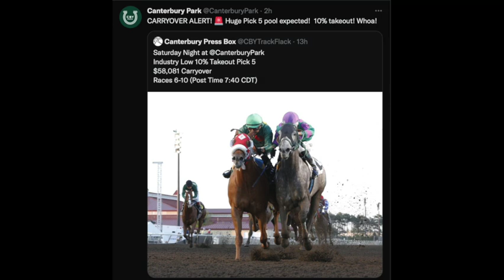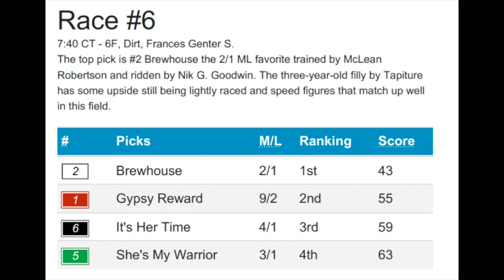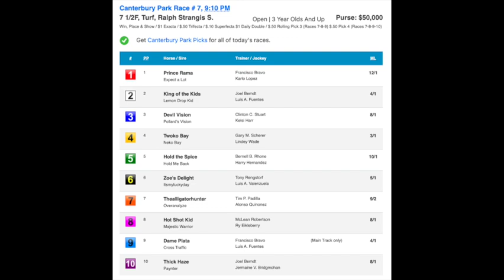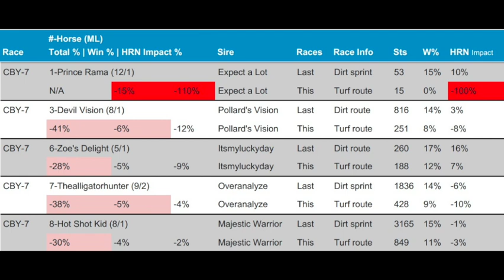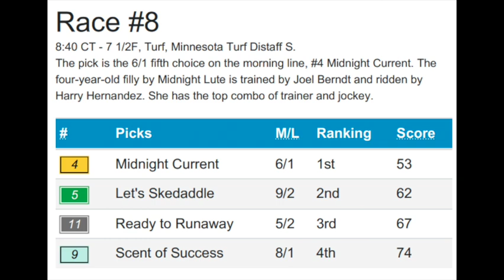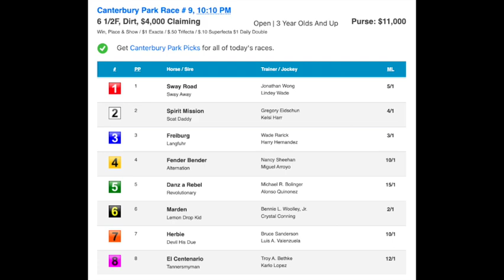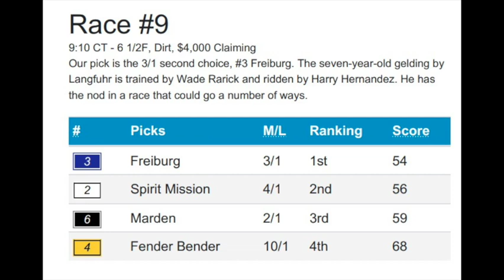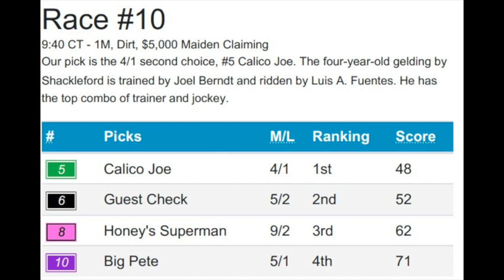Canterbury Park $58,081 Pick 5 Carryover with Angela Hermann and Kevin Gorg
Handicapper Sara Elbadwi is joined by Canterbury Park experts Angela Hermann and Kevin Gorg to discuss the upcoming Pick 5 carryover this Saturday, July 16th. The pool is expected to reach over $500,000 and features three stakes races for Minnesota-breds. for more information.